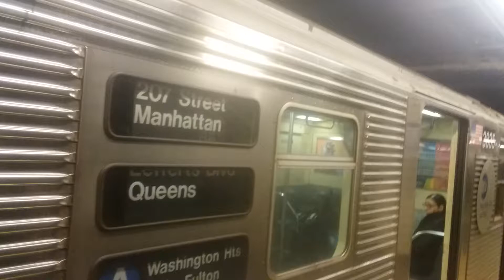Lefferts Blvd Bound R32 A train Leaving Euclid Avenue